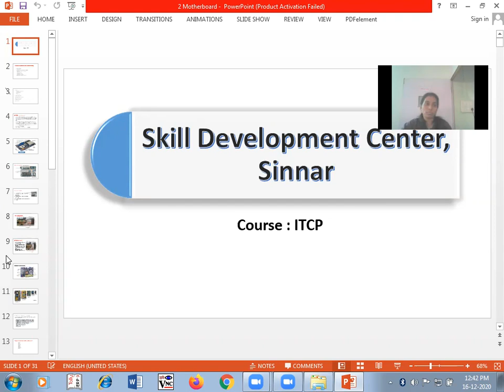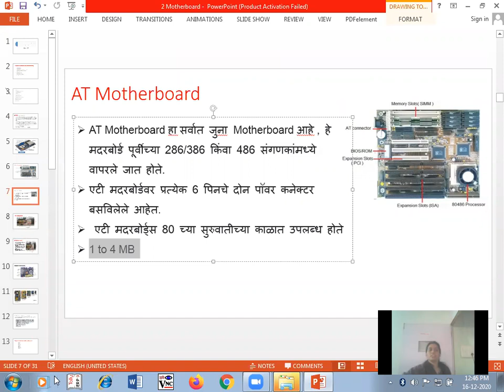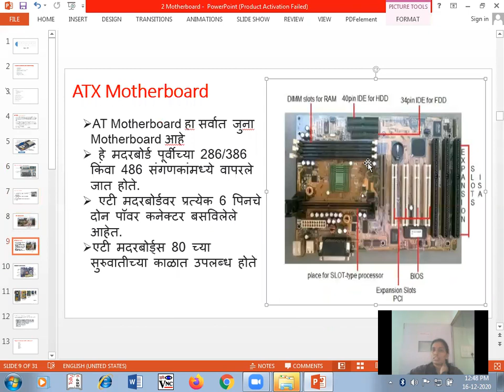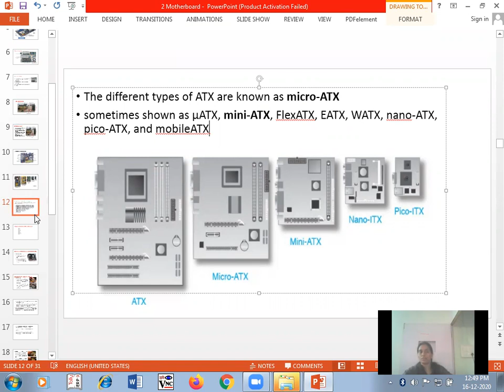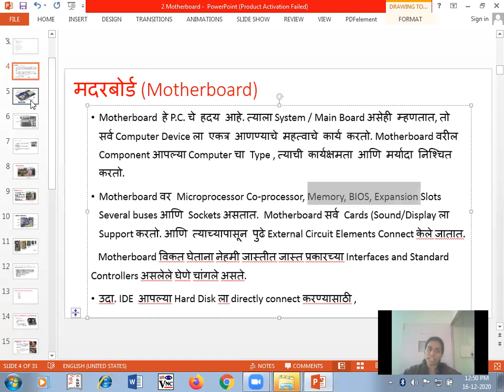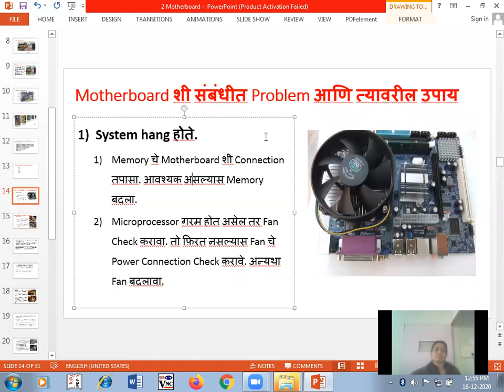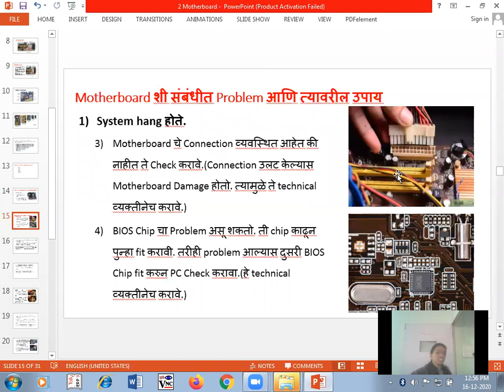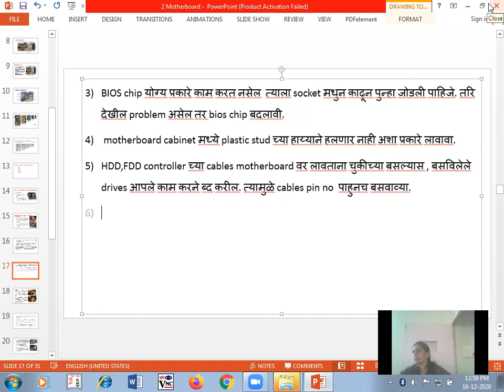ITCP Hardware Lecture 03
In this video you will learn what is Motherboard ,Motherboard type.